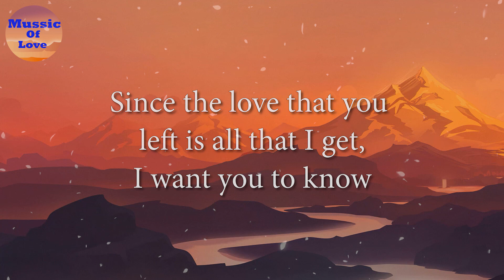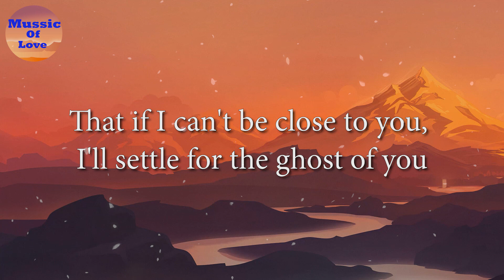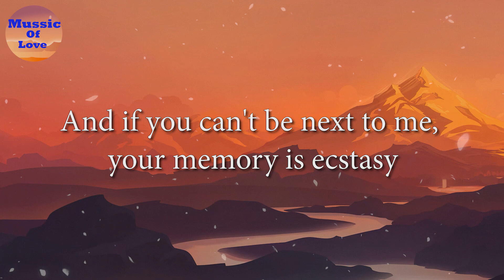Justin Bieber Ghost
[Bridge]
Woah-oh-oh-oh
Na-na-na